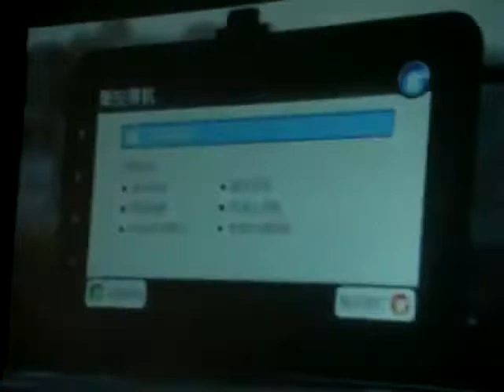導航王 霹靂遊俠版─廣告